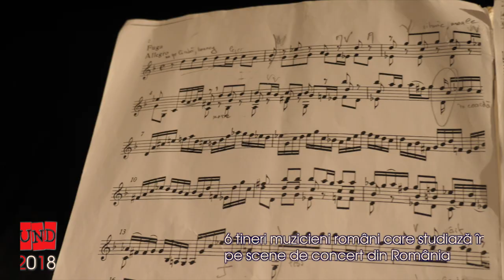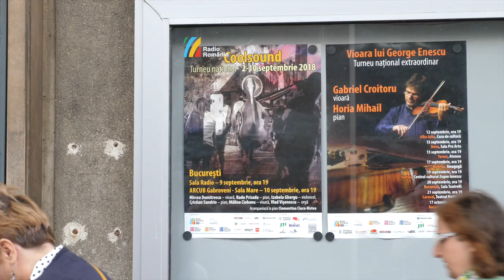COOLsound: șase tineri muzicieni în turneu prin România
COOLsound: Șase tineri muzicieni care studiază în toate colțurile Europei au susținut intre 2 si 10 septembrie un turneu național prin România. Cei șase tineri studiază Berlin, Salzburg, Londra, Manchester, Saarbrücken și București; ei au susținut recitaluri la Tulcea, Tecuci, Deva, Alba Iulia, Timişoara, Caracal  şi București – la Sala Radio şi Arcub Gabroveni.
Cei sase sunt : Mălina Ciobanu – vioară, Izabela Ghergu – violoncel, Cristian Sandrin– pian, Vlad Vișenescu – orgă, Radu Prisada – pian, Mircea Dumitrescu – vioară,acompaniati.la pian  de Clementina Ciucu-Ristea.

COOLsound: six young musicians on tour around Romania

COOLsound: Six young musicians studying in all corners of Europe went on a tour around Romania between 2 and 10 September. The six musicians are studying in Berlin, Salzburg, London, Manchester, Saarbrücken and Bucharest. They have given recitals in Tulcea, Tecuci, Deva, Alba Iulia, Timisoara, Caracal, and Bucharest – at the Radio Concert Hall and Arcub Gabroveni.
The six musicians are: Mălina Ciobanu - violin, Izabela Ghergu - violoncello, Cristian Sandrinpian, Vlad Vişenescu - organ, Radu Prisada - piano, Mircea Dumitrescu – violin. Complimentary piano by Clementina Ciucu-Ristea.